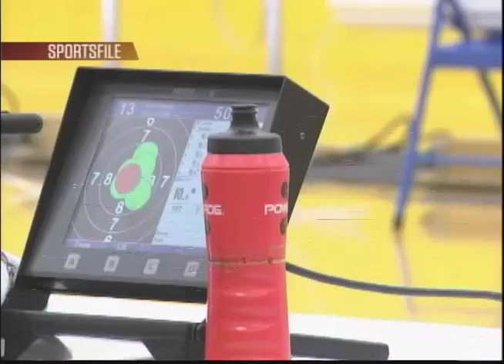Sports Beat, 9-17